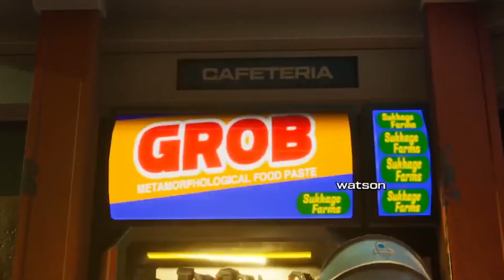Ame further corrupting Gura with Suggestive things【Gawr Gura Watson Amelia HololiveEN】